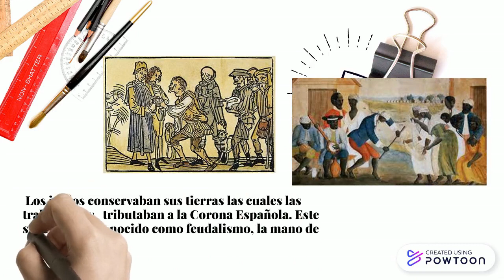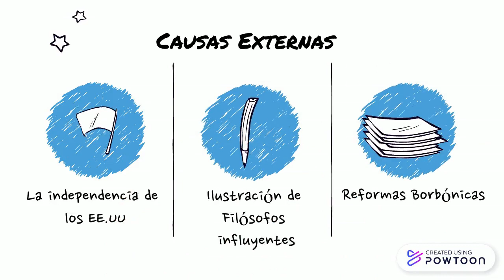Join Our Team